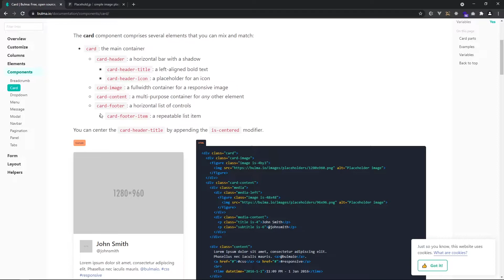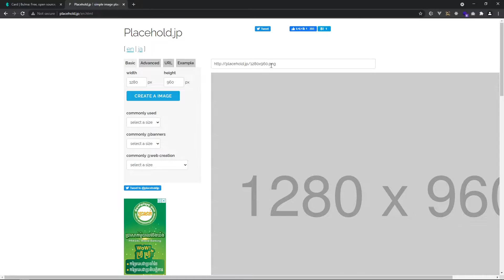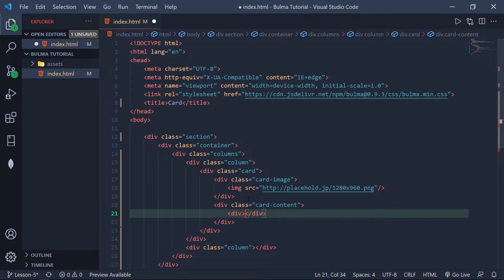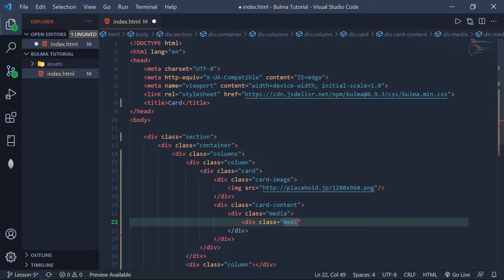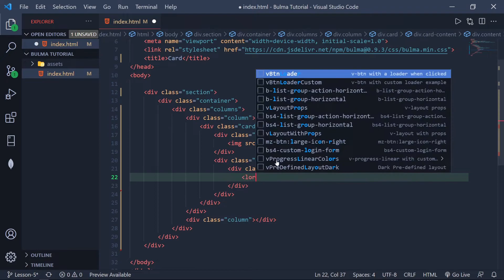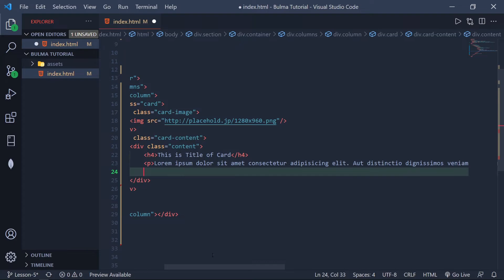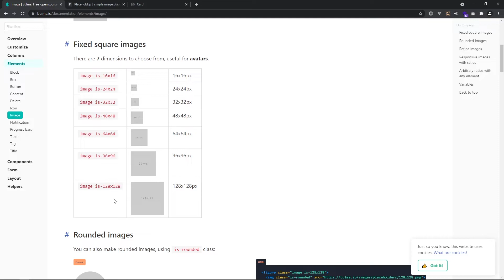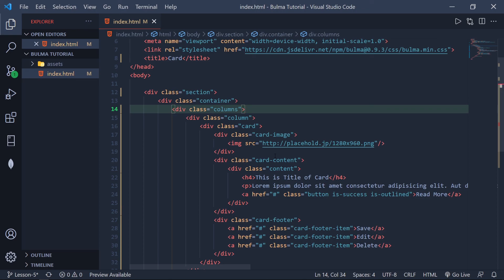Bulma CSS Framework Tutorial #06 - Card